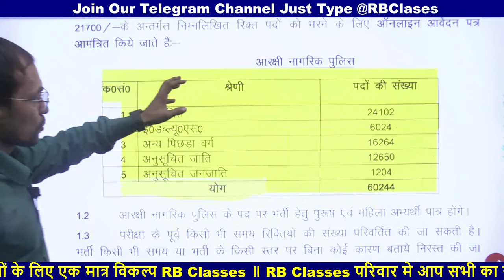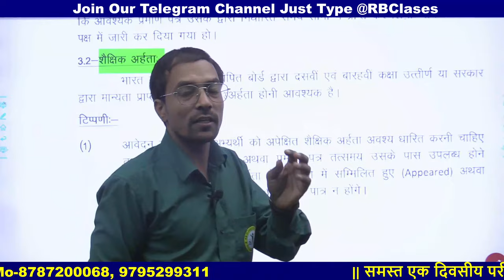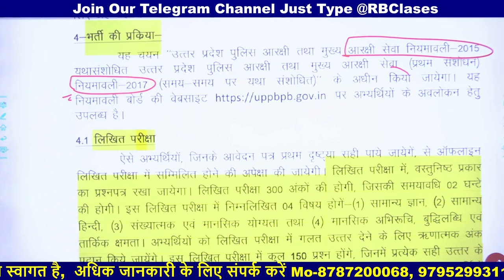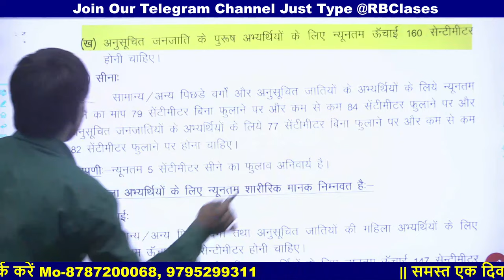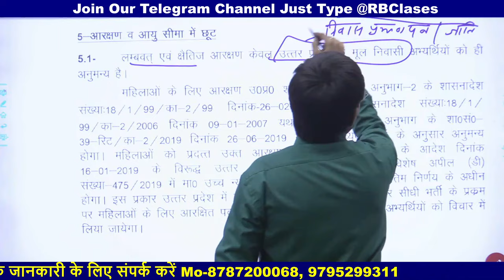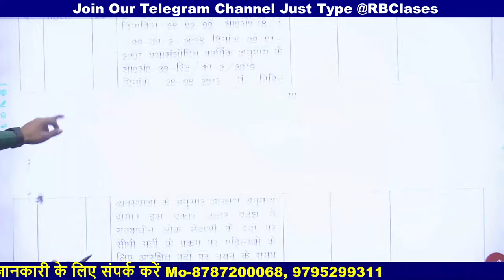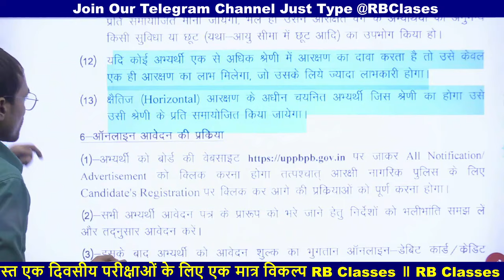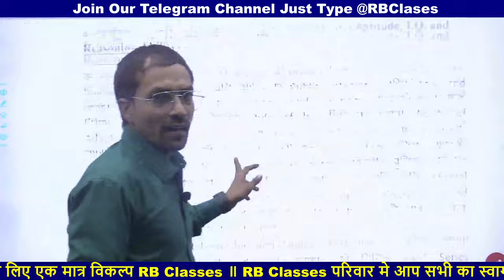UPP Constable | important Dacuments for UPP | UPP Vacancy 2023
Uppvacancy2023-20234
uttar pradesh police Notification Out 2024 Vacancy
upp vacency uttar pradesh police Vacancy
police Vacancy

🔴 FREE Demo Available 🔴On RB Classes Official 📲 App

🔴 RB Classes download the application.

SSC GD 2023 All Practice Sets (Book)
🛑 Live Solution

🟡 UPSI2021 (Live Batch) 9534 भर्तियां |  Join Now With Our App
🟡 LEKHPAL 2020 (SANKALP Batch) 5200+ Join Now With Our App